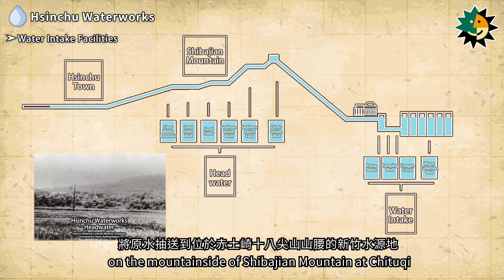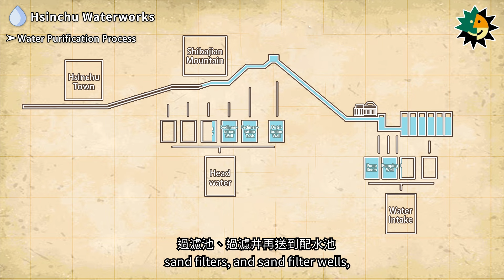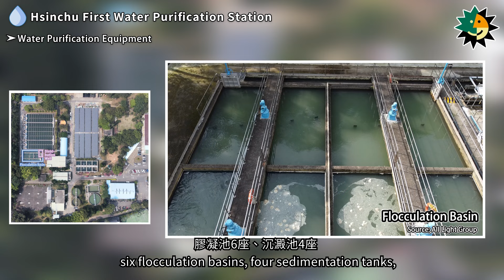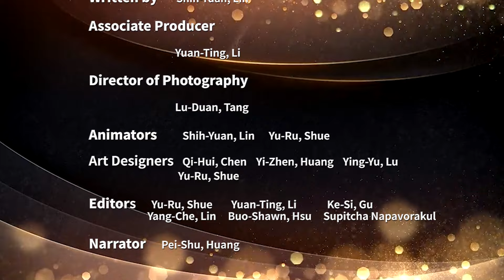【Taiwan Public Infrastructure Archives: Public Water Supply】Episode 9: Hsinchu-Miaoli Area (1/2)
The earliest water supply construction in the Hsinchu area began in 1914, planned by the Taiwan Governor-General's Office, and was completed in 1929 as the Hsinchu Water Supply. In 1930, it was renamed as the Hsinchu First Purification Station, marking the origin of water supply in Hsinchu. Subsequently, due to population growth and the water demands of the Hsinchu Science Park, the purification facilities continued to expand. The main water sources in the Hsinchu and Miaoli areas include the Longen Canal, Longen Weir, Mingde Reservoir, Yongheshan Reservoir, Baoshan Reservoir, and Second Baoshan Reservoir. The major purification stations include the Hsinchu First Purification Station, Mingde Purification Station, Dongxing Purification Station, and Baoshan Purification Station.